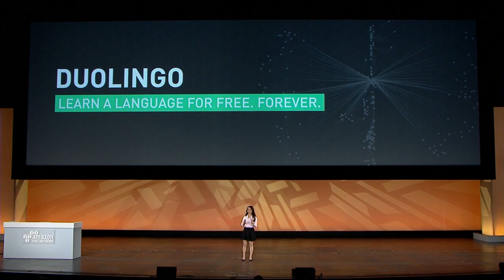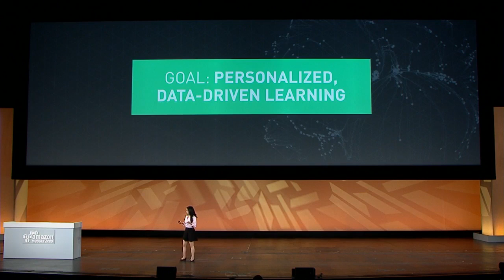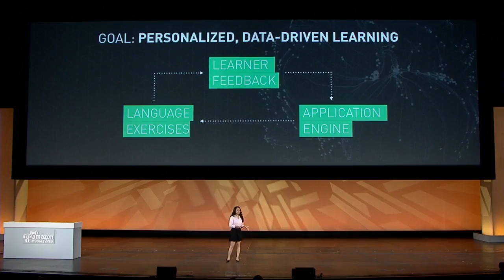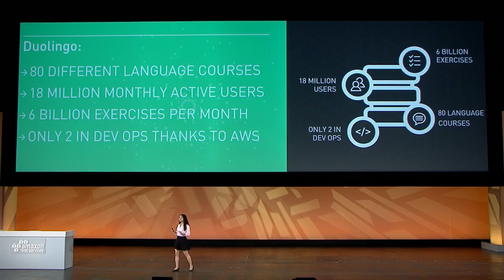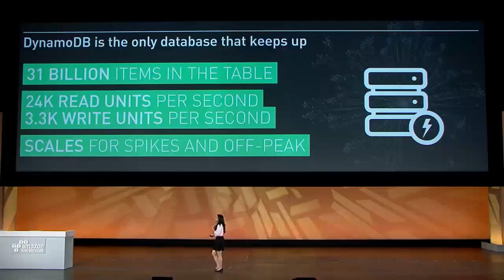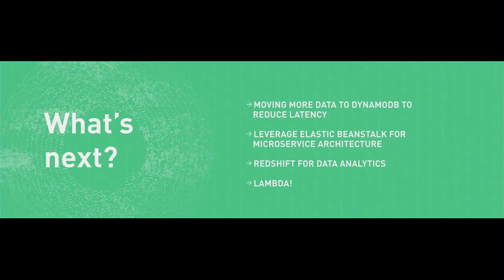Duolingo Stores 31 Billion Items on Amazon DynamoDB and Uses AWS to Deliver Language Lessons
Karin Tsai, senior software engineer at Duolingo, talks about how the company uses AWS to create and run a personalized language-learning platform that reaches more than 18 million people a month. The company’s data-rich platform is powered by a range of AWS services including Amazon DynamoDB, a highly scalable database that stores more than 31 billion items used to generate exercises in 80 different languages.